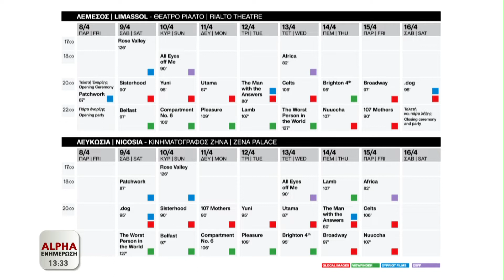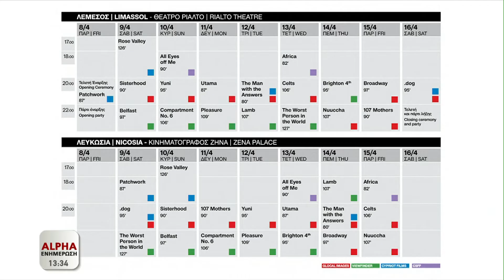Παράθυρο στον πολιτισμό: "Ταξίδι" στον ονειρικό κόσμο του Θεόφιλου Κατσιπάνου